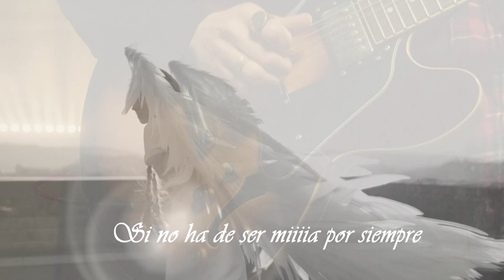Ay! Dios;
"Los Pecados de Marilyn"
"Marilyn´s Sins"

Te deseo lo mejor, la vida nos dio la oportunidad de estar juntos, solo la vida  sabe porque debemos seguir distintos caminos.

Villaliv-Honnors-Ricardez

            Producción y Arreglos por :
                 Ramon Honorato C.

            Videografía
               cottonbro-studio
               big-bag-film
               artem-podrez
               rostislav-uzunov